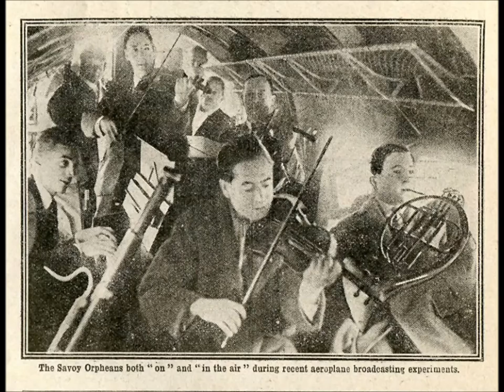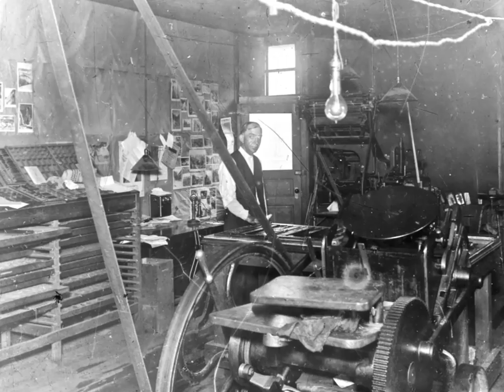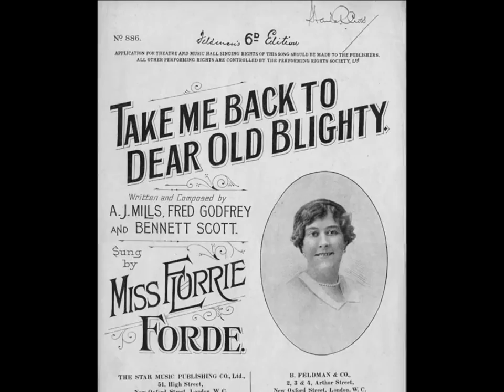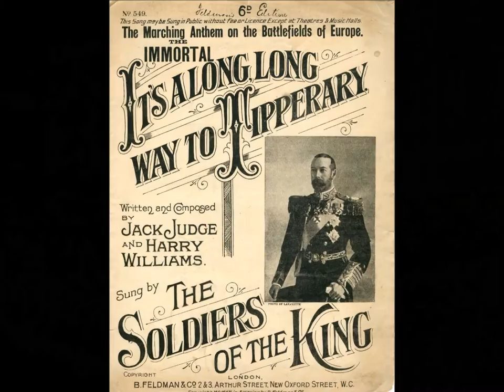London and Daventry Calling - The Savoy Orpheans - HMV C. 1251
A humourous look at the wireless listening experience in the early 1920s. The Savoy Orpheans were best placed to make this record since they had a near monopoly on dance band broadcasts in the early days of the BBC.

At 2:43, compere Norman Long references an actual event - the Savoy Orpheans famously broadcast from 4,000 ft in November 1925, a few months before this record was cut. At 3:49, Long mentions another radio first - a famous outside broadcast featuring the sound of a cello and nightingale playing together. This is a fun record and I hope you enjoy it. Norman Long is rather under-recorded, so I have boosted certain narrative passages

THE SAVOY ORPHEANS, AT THE SAVOY HOTEL, LONDON

Hayes, Middlesex, January 29, 1926